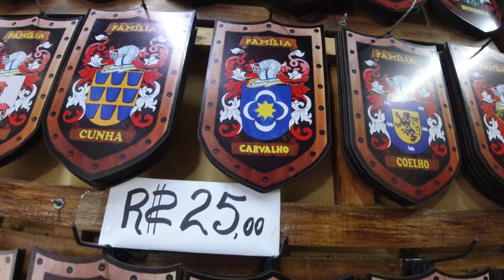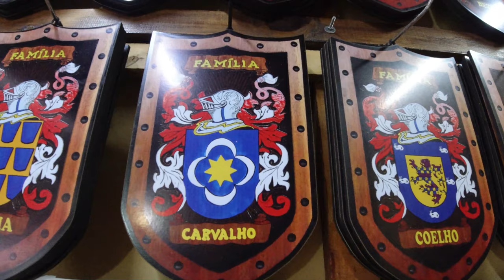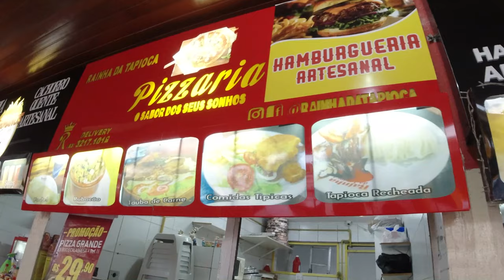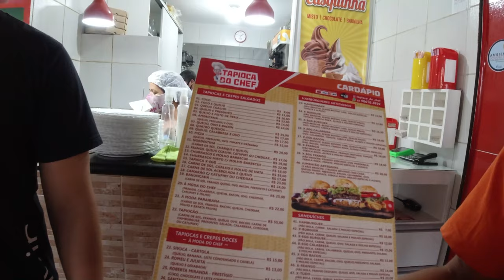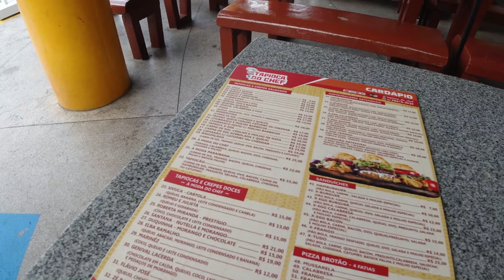TAPIOCA GIGANTE! SERA QUE CONSIGO COMER?